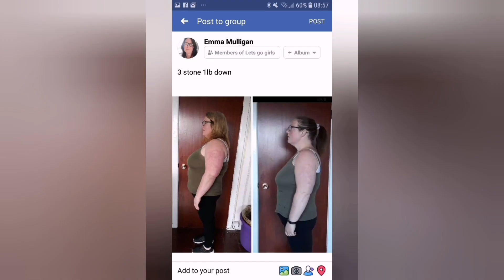w.i.a.t 4/12/22 | TO LOSE WEIGHT | SLIMMING WORLD